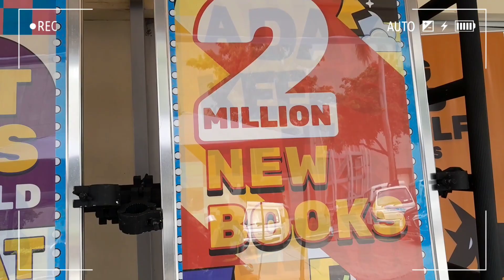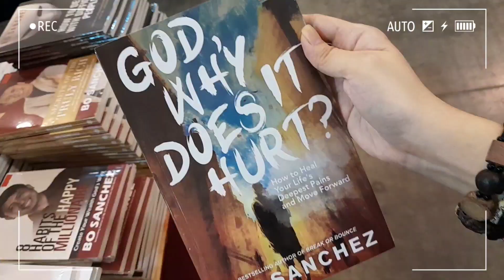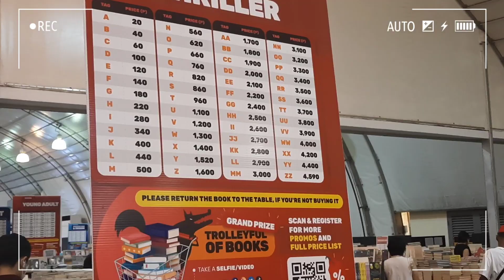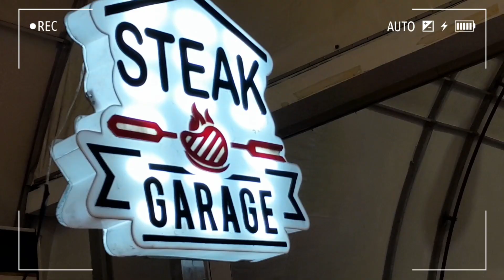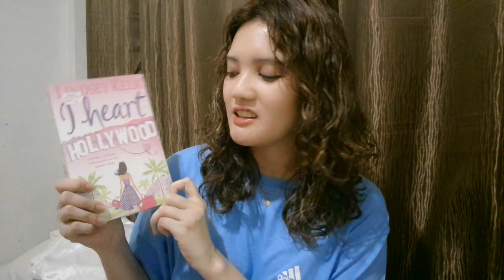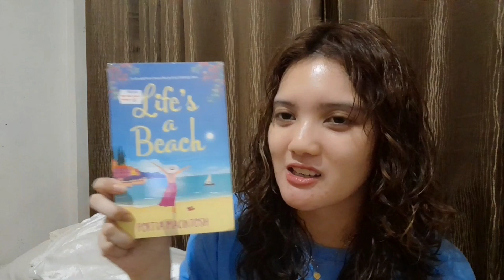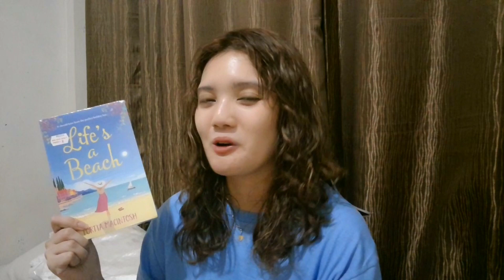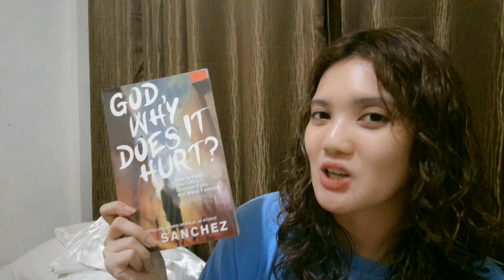BIG BAD WOLF BOOKS 2023 huge sale + book haul! 🦊📚💸 (booktube philippines)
hi, my bookish friends! welcome to read with france!✨️

📹 today's content 📹
in this video, i'm going to show you all the books i bought at the big bad wolf books huge sale held in picc forum tent! 📚✨️

🪞 ABOUT ME 🪞

— i'm france. my friends call me ces, a shorter name for my nickname ances 😅
— i'm a huge romance & mystery/suspense reader ✧
— a hopeless romantic  ˗ˋˏ ♡ ˎˊ˗
— i love dogs soooo much! 🐶🩵
— i love scented candles 🕯
— i believe men in books are better 🥹🫠🫢
— let's keep reading...because reading is fundamental! 📖🫶📚

feel free to tag me if you watch this video or post any books i recommended 😉, just use the hashtag: bookrecsbyfrance 📚🫶